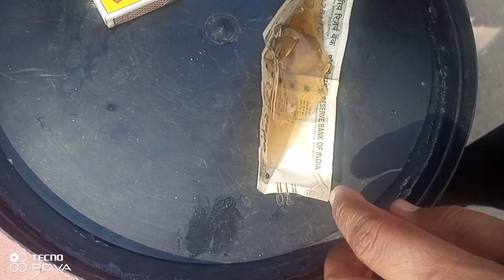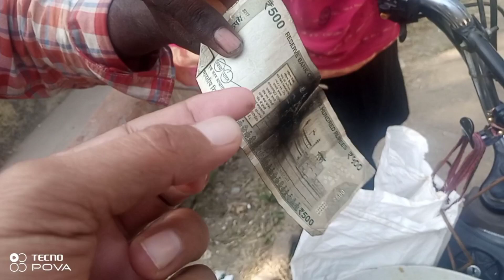500 hundred rupees note se honey ki pahachan पाच सौ के नोट से शहद की पहचान 😱very interesting 🧐